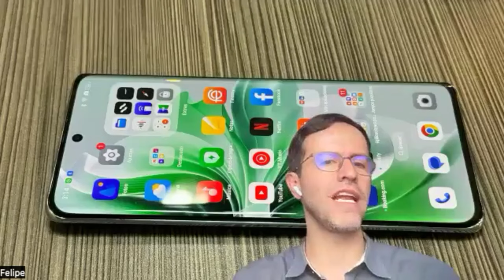Las ventajas del nuevo Smartphone Oppo Reno11!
📌 Contenido 📌

Descubre la experiencia de uso y el poder de la fotografía computacional del Huawei P60 Pro.

 Descubre el increíble rendimiento de la cámara del Huawei P60 Pro y su tecnología de fotografía computacional. En la presente reseña se van a explorar las características clave, la calidad de imagen el rendimiento, las cosas buenas y las no tan buenas acerca de este nuevo Smartphone.

📌 ÍNDICE 📌

00:00 Introducción
00:17 El invitado
00:24 Cómo es el nuevo Smartphone Oppo Reno11?
01:11 LA experiencia de retrato aplica para todas las cámaras del Reno11?
01:30 Las especificaciones de las cámaras del Oppo Reno11 que acaba de llegar a Colombia?
02:45 Qué hay en las entrañas del Reno11?
03:14 Qué tanta memoria RAM tiene el Oppo Reno11?
03:42 El perfil de usuario del Oppo Reno11 en Colombia?
04:22 Las cámaras del Oppo Reno11 alcanzan a grabar en 4k?
04:32 El almacenamiento del Oppo Reno11 para Colombia?
04:54 La disponibilidad de colores del Oppo Reno11 en Colombia?
05:18 La pantalla del Oppo Reno11?
06:09 La oferta del Oppo Reno11 para Colombia?
06:52 Paquetes especiales del Oppo Reno11 para Colombia?
07:19 Costo y disponibilidad del Oppo Reno11 en Colombia?
07:40 El sistema operativo del Oppo Reno11?
08:39 Las actualizaciones del sistema operativo para el Oppo Reno11?
08:54 El que tiene el Reno10 debería pensar en actualizar al Reno11?

📌 Media 📌